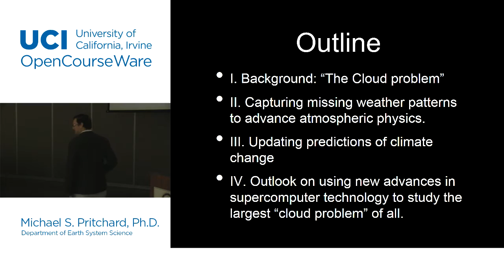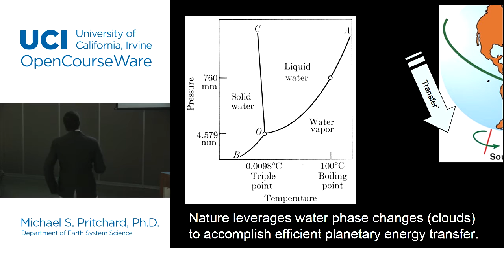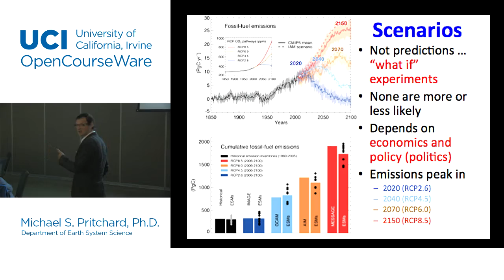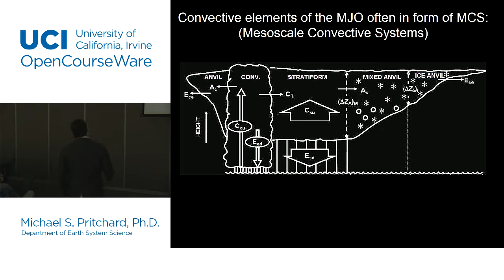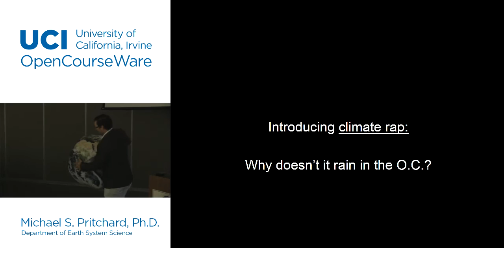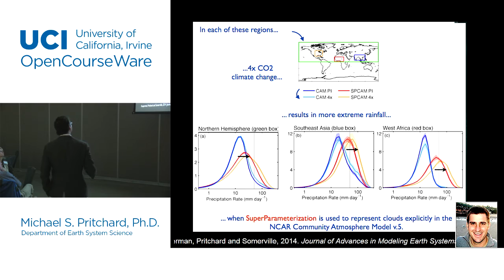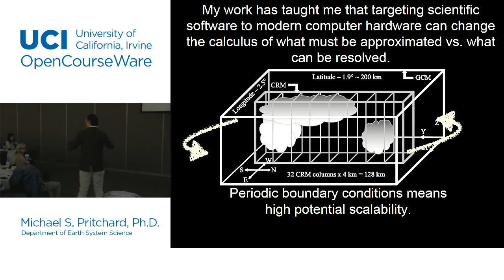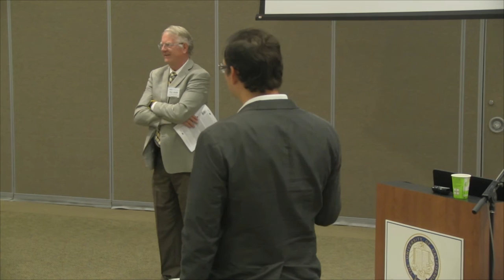Fixing the Cloud Problem in Climate Change Models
Speaker: Michael S. Pritchard

Modern U.S. supercomputers are so powerful that new Earth system simulation code can include details of storm and rainfall. Dr. Michael Pritchard uses this technology to understand the the multiscale physical processes that link storms and drought to climate in the central U.S.

As Assistant Professor in the Department of Earth System Science, Professor Michael Pritchard studies clouds and their interaction with climate and weather. He obtained his Ph.D. from UCSD and his M.Sc. from the University of Alberta. In 2014, he was one of 35 recipients of the Department of Energy (DOE) Early Career Investigator Award. He was also awarded a National Oceanic and Atmospheric Administration (NOAA) Global Change Postdoctoral Fellowship and the DOE Regional Climate Modeling Grant.